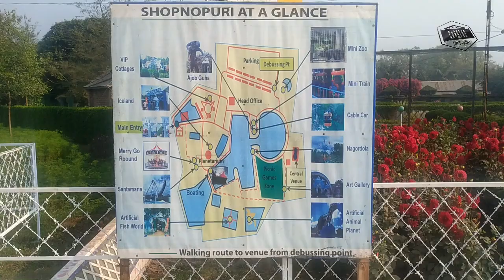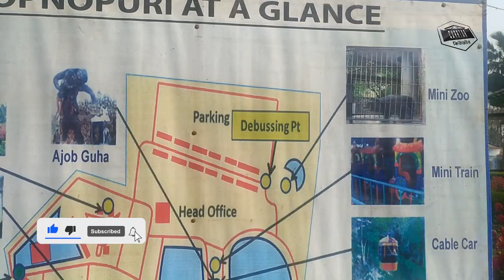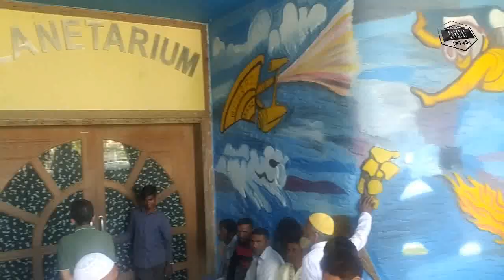স্বপ্নপুরী, দিনাজপুর || Shopnopuri, Dinajpur || Vlog 25 |l Curator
স্বপ্নপুরী  দিনাজপুর জেলার নবাবগঞ্জ উপজেলায় অবস্থিত। যা উপজেলা সদর থেকে ১৫ কি:মি: উত্তর দিকে খলিপপুর মৌজার মধ্যে পরে ।
কুশদহ ইউনিয়নের চেয়ারম্যান জনাব মো: দেলওয়ার হোসেন তার অক্লান্ত শ্রম ও অর্থের বিনিময়ে ১৯৮৯ সালে   স্বপ্নপুরীর কাজ শুরু করেন। বর্তমানে দিনাজপুর ৬ আসনের জাতীয় সংসদ সদস্য মো: শিবলি সাদিক এম. পি'র অধীনে এটি পরিচালিত হচ্ছে।
স্বপ্নপুরীর ভিতরেই রাত্রিযাপন জন্য ভি,আই,পি, রেস্ট হাউস ১০টি, মধ্যম শ্রেণীর ১৪ টি এবং অন্যান্য ০৮ টি রেষ্ট হাউস নির্মাণ করা হয়েছে। যেগুলোতে ১৫০০ টাকার মধ্যে ভালো রুম পেয়ে যাবেন। তাছাড়া খাওয়া দাওয়া করার জন্য এর ভিতরেই রয়েছে ফাষ্টফুডের দোকান ও রেষ্টুরেন্ট তবে বাহিরের তুলনাই দাম একটু বেশি।
এখানে বিভিন্ন রাইডস, কেবলকার, ঘোড়ারগাড়ী, চিড়িয়াখানা, কৃত্রিম চিড়িয়াখানা, কৃত্রিম মস্য জগত , রেষ্টুরেন্ট আছে। এখানে কৃত্রিম মাছ এবং বিভিন্ন প্রাণীদের সঙ্গে, বিশ্বকে খুঁজে পেতে পারেন। বিনোদনের জন্য রয়েছে ছোট বড় অনেক রাইডস। কৃত্রিম লেকে স্পিডবোটে চড়ে নিতে পারেন দুরন্ত অভিজ্ঞতা। প্রাণিজগতের, এমি, মোরাল, ডাইনোসর, কাব্যপ্রতিভা এবং অনেক অন্যান্য প্রাণীর মতো কিছু প্রাণীর কৃত্রিম মূর্তিও রয়েছে। ভাস্কর্য এবং চিত্রকলার বিভিন্ন ধরনের জন্য 'রংধনু' আর্ট গ্যালারি,. 'মহা মায়া ইন্দ্রজাল' এ, জাদু উপভোগ করতে পারেন। বিভিন্ন ধরনের প্রাণী দ্বারা চিড়িয়াখানা পূর্ণ ।
স্বপ্নপুরী, দিনাজপুর, স্বপ্নপুরী পার্ক, various rides, zoos, rest houses, gardens, lakes, fish from various species of the world, Rangadhonu art gallery, magic gallery called Maha Maya Glory and a center of central picnic. V.I.P Rest House 10, Cables, hawkers, zoos, artificial zoos, artificial marsupials, restaurants.